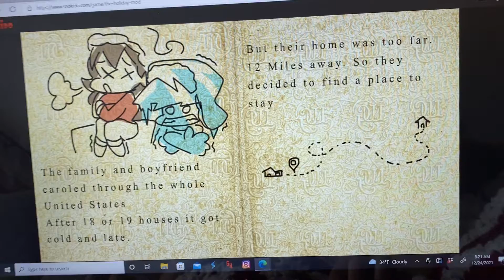Skid and pump happy holidays